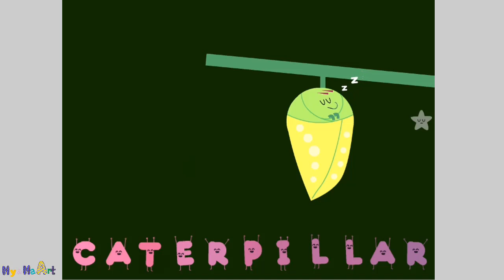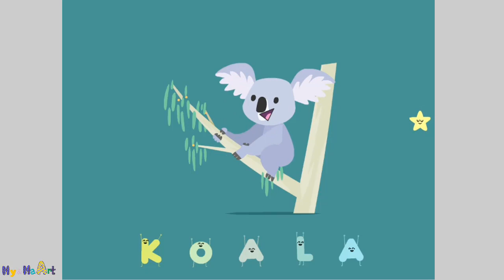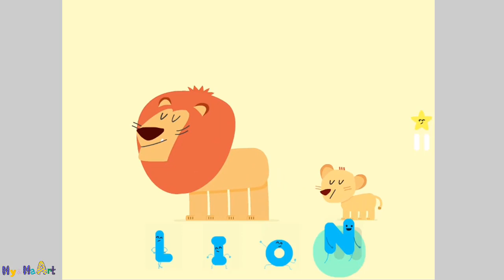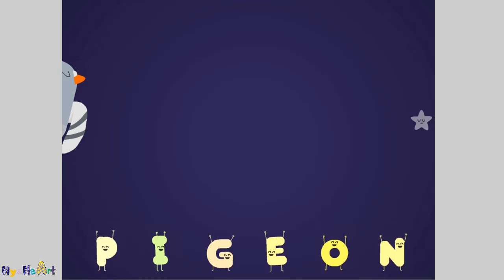Name the Animals for Kids – Fun Animals Learning and Entertaining for Toddlers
Play and learn the names and pronunciation of animals in English.
Fun for kids while they learn animal sounds and their names in English. Learning English has never been so fun with this video game, try to guess the sounds and names of over 20 animals.
They learn the name of an animal by watching it to guess the animal from the sound it makes or from its name.